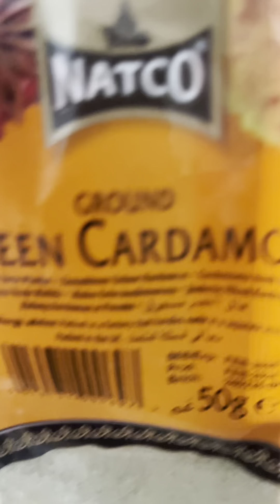Hal kiilo xalwo subag sidaan u sameyso